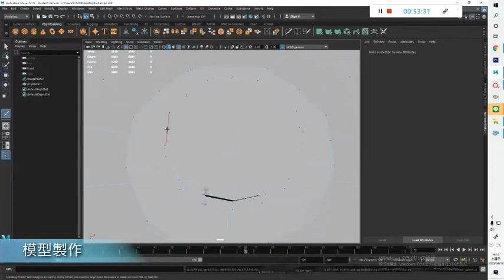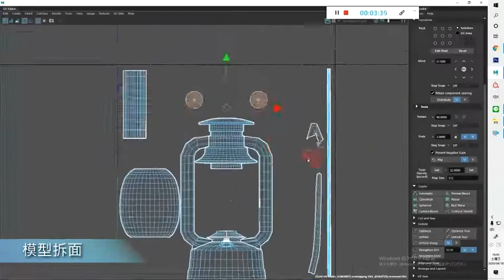學生3D模型建置側錄影片，縮時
學生3D模型建置側錄影片